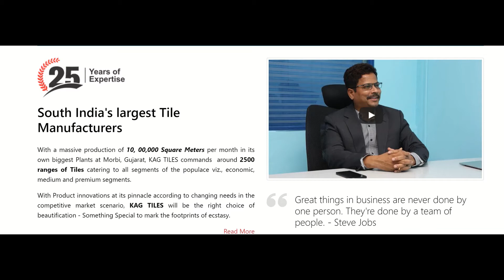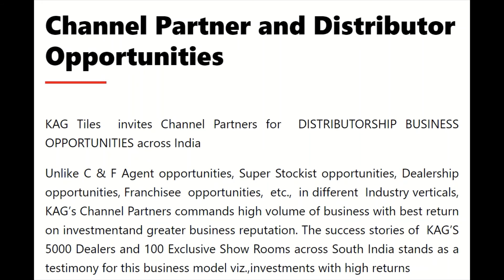Distributors Wanted | Business Opportunities | Dealers Required | KAG Tiles | Pan India 2020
About KAG INDIA
KAG Tiles had emerged as a Market Leader of Tiles in South India and also forayed into International Market by exporting to around 10 countries in Middle East and South America

KAG dedicates its success journey to its unmatched dynamic Network of around 5000 Dealers, 100 Exclusive Show Rooms and 500 resourceful, energetic and dedicated Staff.

Head quartered in Chennai, Tamil Nadu, KAG Tiles is a 25 year Business Conglomerate galloping in various spheres of activities viz., Tiles, Taps and Bath Fittings, Sanitaryware, Software Solutions, Electronics, etc.,

KAG TILES invites CHANNEL PARTNERS across India for Tiles & Sanitary Ware Products
Business Highlights:
Best Trade Margin – Retail and wholesale
Best Return on Investment (ROI) - around 36% +
Premium Quality with 30% lesser price when compared to other Brands
South India's fastest growing Brand
Cash and Carry – Tension Free business
2500 ranges of Tiles, Sanitaryware and other allied products under one single Brand
New innovative Products now and then from own Manufacturing Plants
Ever growing Tiles Industry with Bigger Business scope
Profitable business with huge business volume
Competitive Price for end consumers
Adequate Business Training and Guidance will be provided
KAG's Channel Partners commands high volume of business with high returns on their investment and greater business reputation. The success stories of KAG'S 5000 Dealers and 100 Exclusive Show Rooms across South India stands as a testimony for this. This business can be done by anyone including budding Entrepreneurs who are in a thirst to venture into a new business or expanding their existing ones. With clocks ticking all round everywhere on lot of business ideas , investment ideas round the corner around you, KAG's Channel Partner business opportunity may be the safest bet to venture at this juncture .